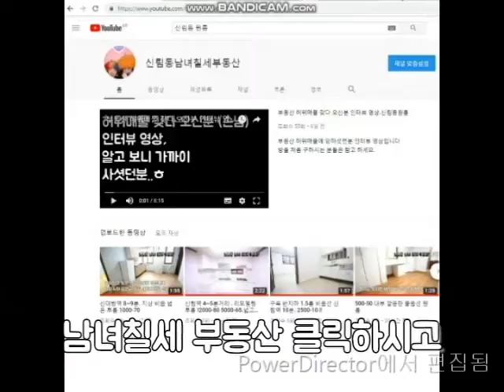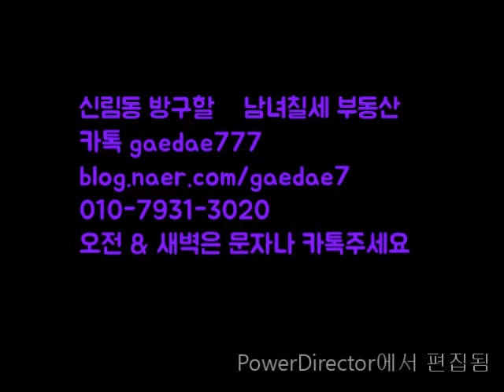신림동원룸 신대방역 6~7분. "A급" 1000-50 넓~~은방 강추. 지상층